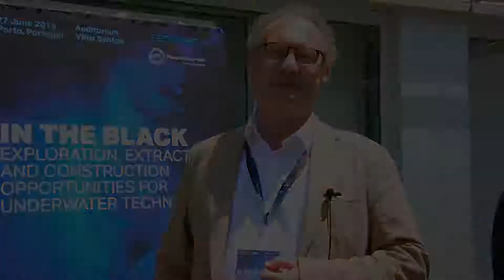INESC TEC: In the Black - Michel Vanavermaete, Innovation Hub CLC West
For the second time, INESC TEC organised the Workshop IN THE BLACK’19, with the support of the European Institute of Innovation and Technology (EIT Raw Materials), with the theme: “Exploration, Extraction and Construction Opportunities for Underwater Technology”.